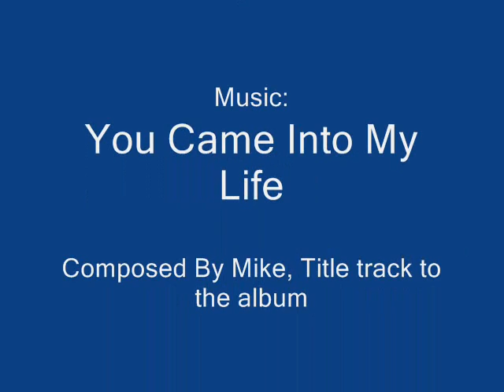Mike Davern RIP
A Tribute to Mike Davern of Doneraile Co. Cork, Who died April 2004.
Mike Davern was famous localy for his music and entertaiment.
Mike released his forst album shortly beofre he dided.
R.I.P A  Friend to everyone